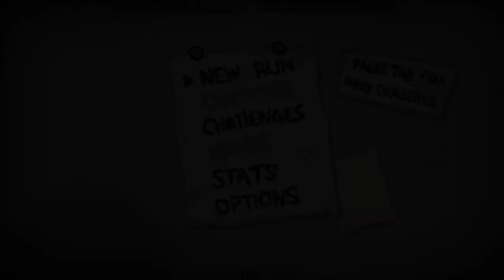[45] Nach Folge 37 kommt 45? Erklärung im Video! Aus Gründen. || The Binding of Isaac – Repentance